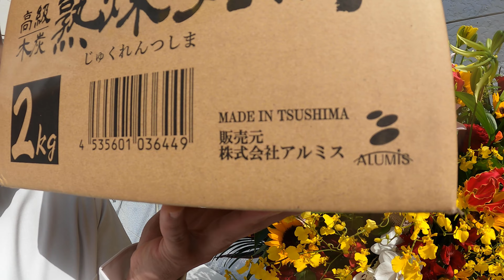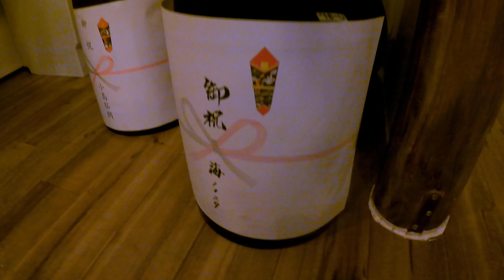新店舗グランドオープン！！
ご来店ありがとうございました！
今から頑張ります！！😆